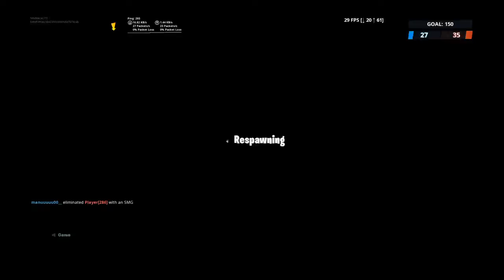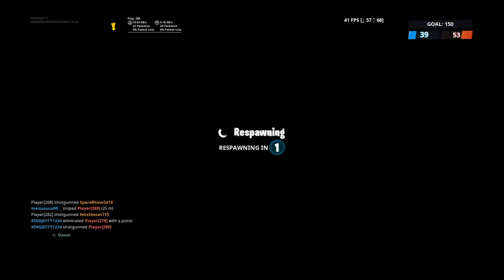This game was for all my firends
Josie Torres